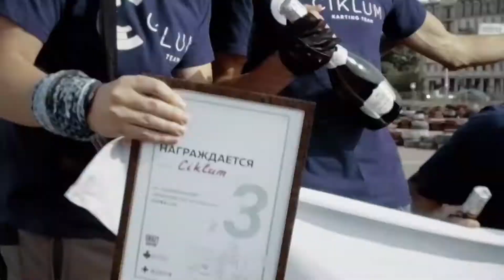IT KARTING FINAL - Super CUP 2017!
Championship was held by Beetroot, Sigma Software and CrazyKarting
24/09/2017 , Odessa